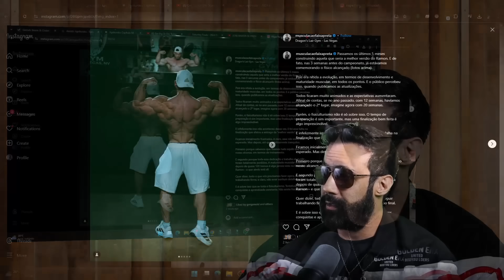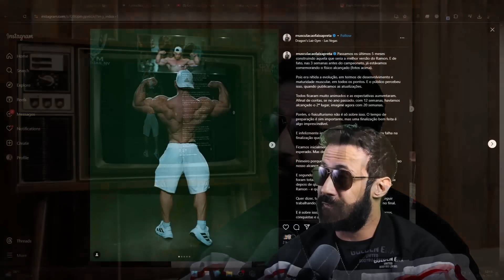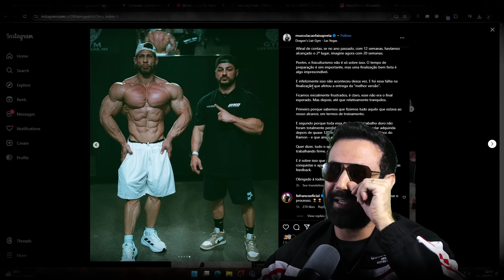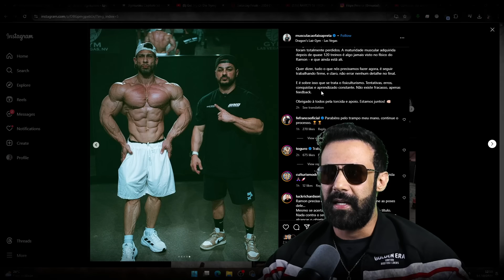O MAIOR CULPADO PELO FRACASSO DO RAMON DINO NO MR OLYMPIA 2024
- Oficial Farma (cupom 5%: JASON)